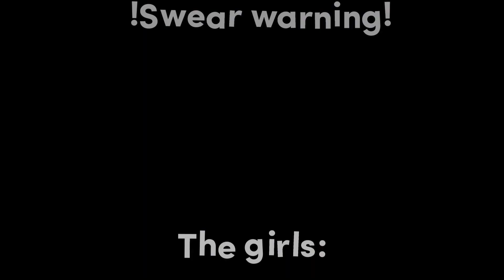another version of that one edit 😻